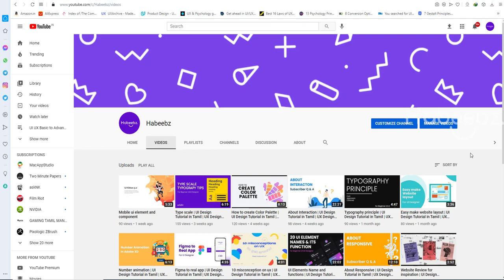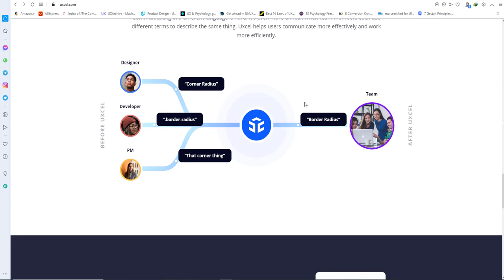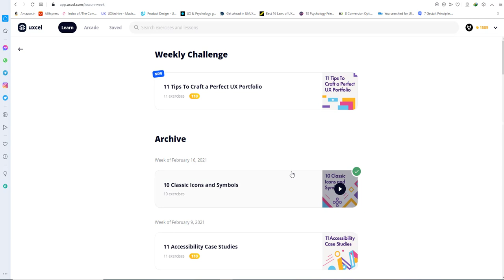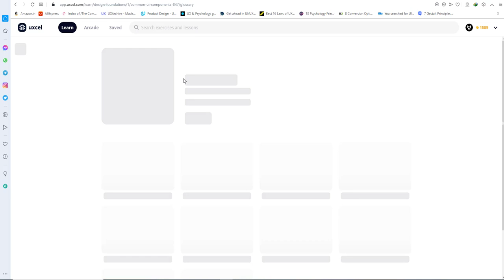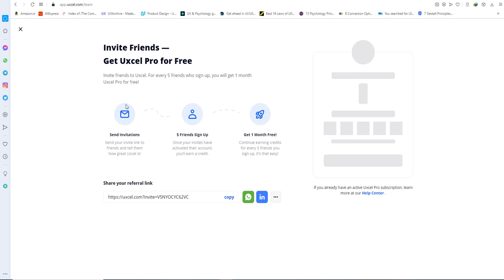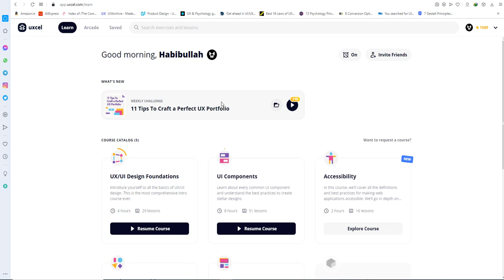Free ui ux course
UI Design Tutorial in Tamil | UX Design Beginner | UI UX Free course